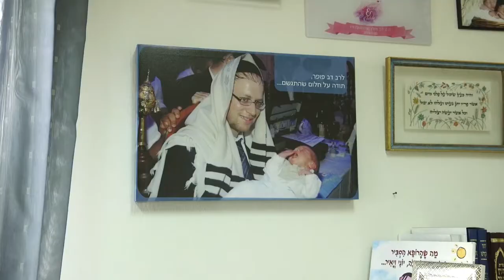פרס פועה | כנס ירושלים בשבע 16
פרס ירושלים-  פועה | כנס ירושלים בשבע 16